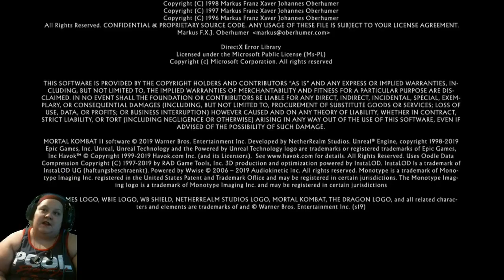Chapter 12: Fire god Liu Kang (MK11)